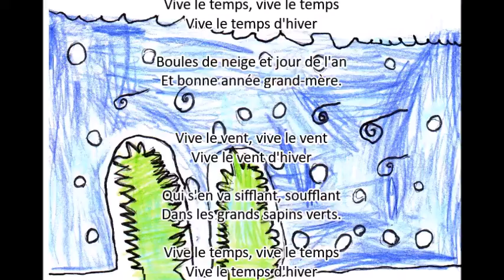Vive le vent - Blandine & co - 07-12-2016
VIVE LE VENT
Traditionnel

Vive le vent, vive le vent
Vive le vent d'hiver

Qui s'en va sifflant, soufflant
Dans les grands sapins verts.

Vive le temps, vive le temps
Vive le temps d'hiver

Boules de neige et jour de l'an
Et bonne année grand-mère.